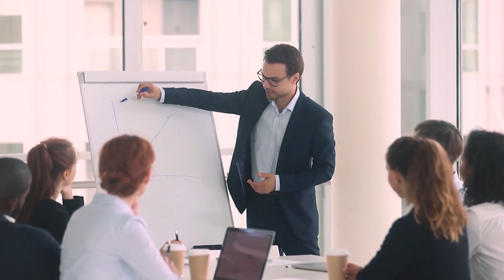How to improve Your Marketing as a Consultant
In this episode, of Your Consulting Business Podcast, we discuss How to improve Your Marketing as a Consultant

Arriving with the client as a mentor and trusted advisor is necessary to do good work in your consulting practice, so consultant marketing is different than traditional marketing, and pushy sales tactics don't work either.

Let's look at what is takes to create an effective consulting prospect pipeline and what keys make it flow.

Your Consulting Business Podcast provides weekly thoughts, ideas, and insights for creating a Consulting Business that aligns with a Lifestyle you LOVE.

Have you registered for our Breakout Brainstorm Call?

Gimme 15 mins and I'll find ONE high-end retainer or contract hiding in your business that you can close in the next 14 days: